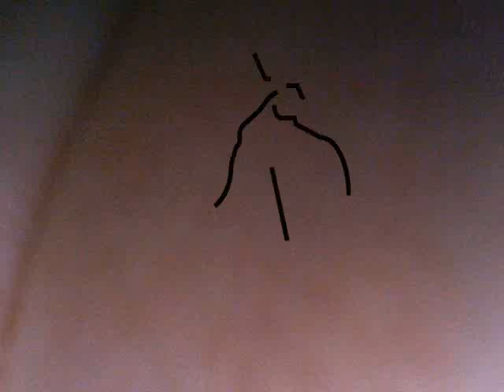MR AVERELL: Break the Mirror